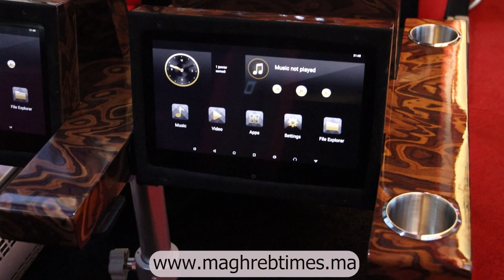حافلة جديدة لفريق حسنية أكادير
مغرب تايمز